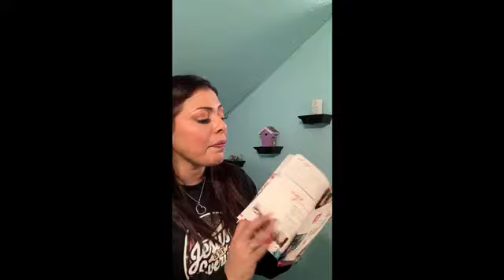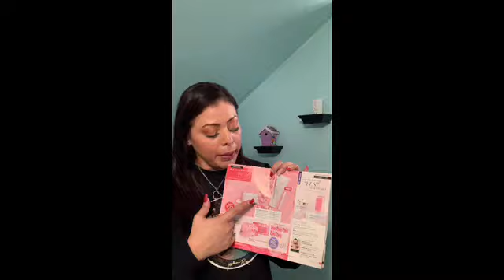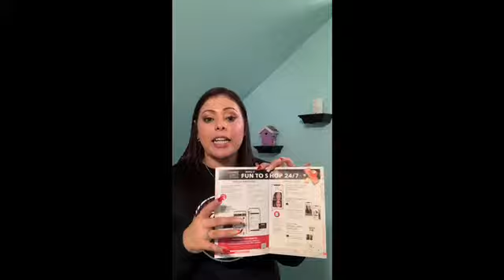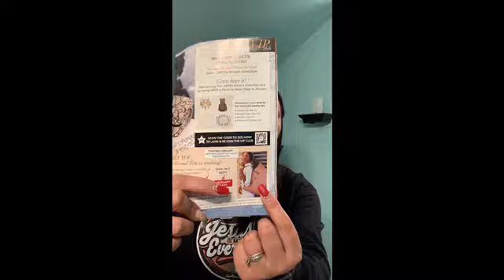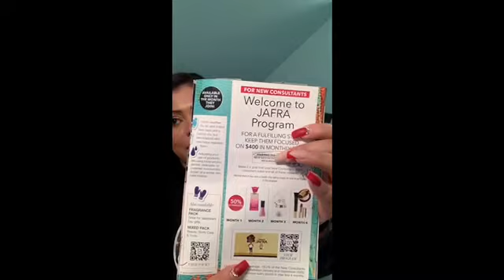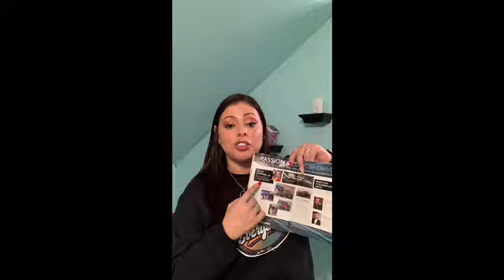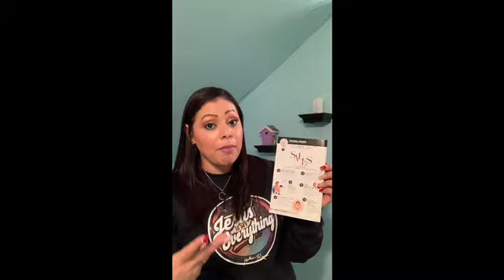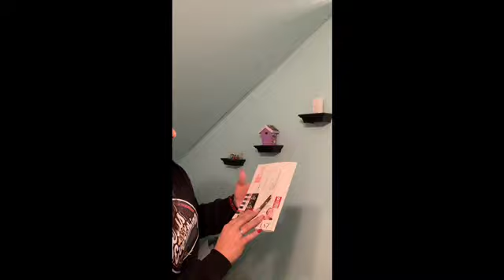Jafra Business Meeting/January 2022